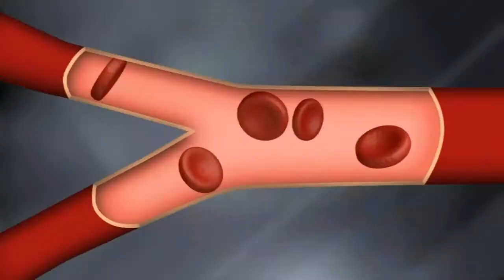Stem cells used to cure sickle cell disease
Researchers in Chicago are now using stem cells to cure sickle cell disease.